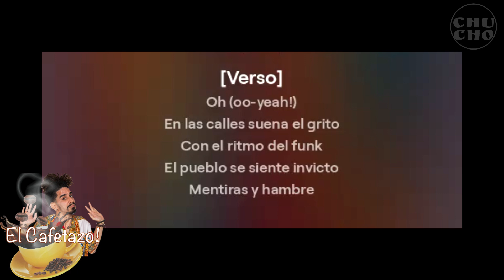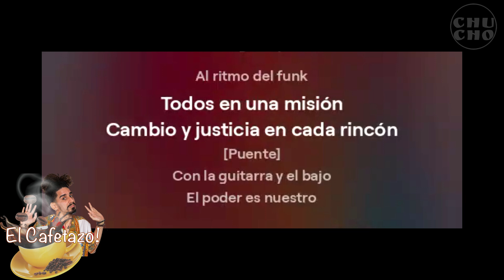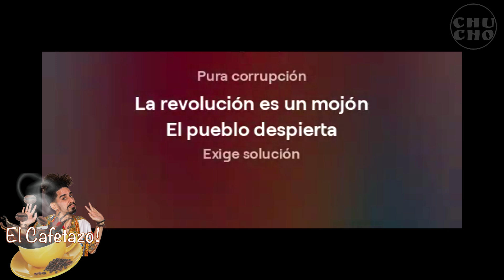LA REVOLUCION ES UN MOJON - FUNK